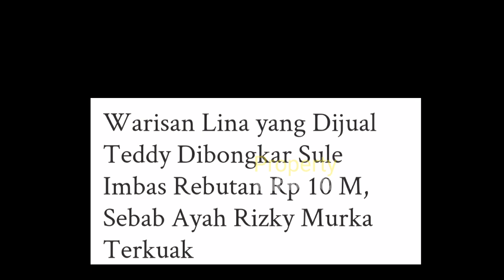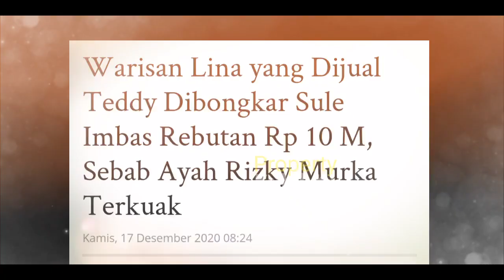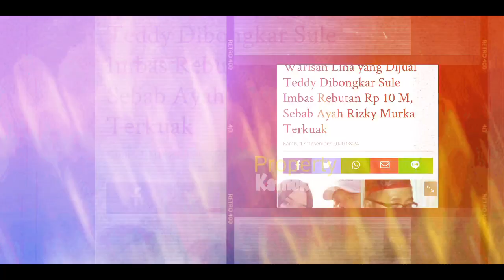Sule SKAKMAT Teddy !! BONGKAR Kelakuan TAK TERPUJi Si Teddy Ini??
Jangan Lupa: _
Thankz!!..